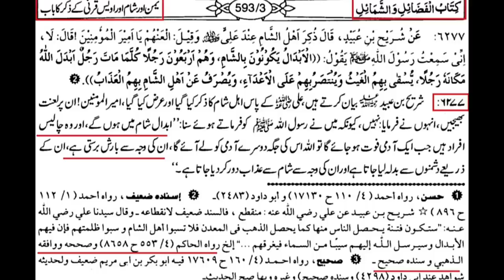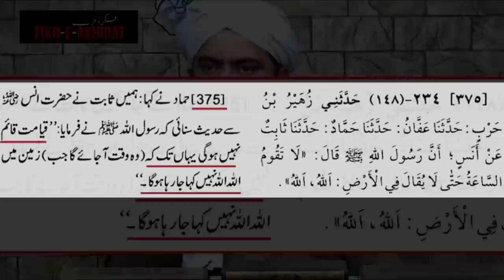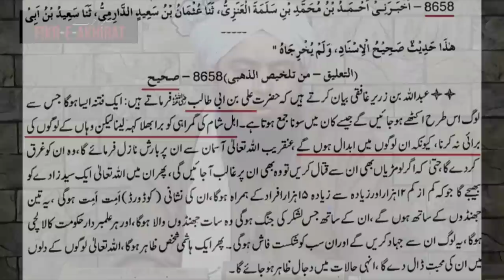Bazzurgon ki Stages, Naam, Duties | Duniya ka Nizam Bazzuge hi chala Rhy hen !!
Bazzurgon ki Stages | Unke Naam, Ilaqay aur Duties | Duniya ka Nizam Bazzuge chala Rhy hen !!